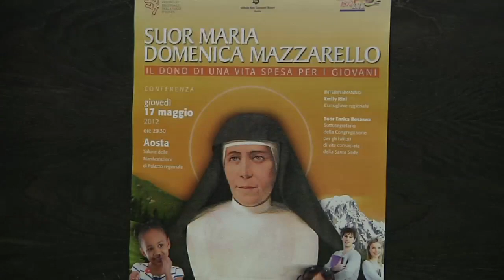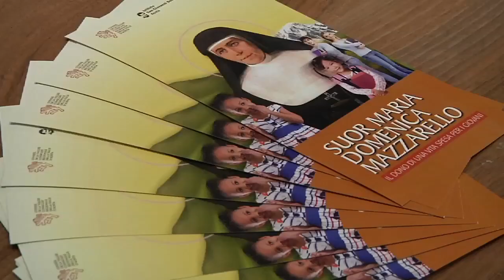L'attualità del messaggio di Suor Maria Domenica Mazzarello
Si può dire che tutti conoscano la figura di don Bosco, fondatore dei salesiani. Meno nota è l'opera di Suor Maria Domenica Mazzarello, sua contemporanea, cofondatrice, assieme a lui, della congregazione delle Figlie di Maria Ausiliatrice. Entrambi diedero vita ad un progetto educativo destinato a durare nel tempo, e a formare generazioni di giovani, ragazzi e ragazze.  Il Consiglio regionale della Valle d'Aosta, in collaborazione con le Figlie di Maria Ausiliatrice e l'Istituto San Giovanni Bosco di Aosta, ha voluto renderle omaggio con una serata a lei dedicata nel salone delle manifestazioni del palazzo regionale